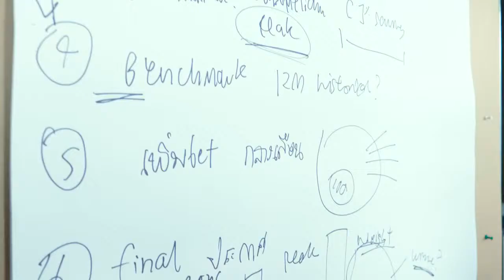PTT ExpresSo | Smart Energy Hackathon 2017 (Short Version)